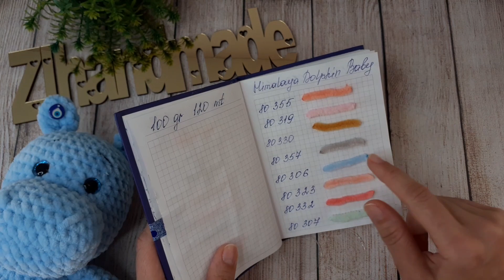МК БЕГЕМОТИК "ТОМБИК" КРЮЧКОМ ❤ 1-Я ЧАСТЬ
♡ Перед началом вязания,  рекомендую посмотреть коротенькое видео о двух способах вязания крючком плюшевой пряжей :

❤ Для поддержки и развития канала, ПОЖАЛУЙСТА:

♡ Не пропускайте рекламу,  встроенную в видеоролики, посмотрите ее хотя бы 40 секунд
♡ Пишите комментарии

Сбербанк
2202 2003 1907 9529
На имя Забира Т.

СПАСИБО БОЛЬШОЕ ❤

English / German pattern:

•Hands (make 2)/ Hände (machen2)
With grey yarn / Mit grauem Garn :
2ch
R 1. From the 2nd ch from hook 6sc (6)
R 2. inc×6 (12)
R 3-6. 12sc (4 rows)
R 7. (4sc, dec)×2 (10)
Change with white yarn / Mit weibem Garn wechseln:
R 8. 10sc (1 rows)
Change with dark grey yarn / Mit dunkelgrauem Garn wechseln:
R 9. 10sc (1 rows)
Change with grey yarn / Mit grauem Garn wechseln:
R 10. 10sc (10  rows)
And fold top of hand and 4sc through both sides across/und falten Sie die Oberseite der Hand und 4sc durch beide Seiten quer

• Ears / Ohren
2ch
R 2. (1sc, inc)×3 (9)
R 3-5. 9sc (3 rows)
And fold top of ear and 4sc through both sides across/und falten Sie die Oberseite der Ohren und 4sc durch beide Seiten quer

• Muzzle / Schnauze
10ch
R 1. From the 2nd ch from hook 8sc , 3sc into the one loop, 8sc, 3sc into the one loop (22)
R 2. 8sc, inc, 1sc, inc, 8sc, inc, 1sc, inc (26)
R 3-7. 26sc (5 rows)

• Legs (make 2) / Beine (machen2)
R 3. (1sc, inc)×6 (18)
R 4. 18sc into the partitions between the loops (watch the video 23:14) / in die Partitionen zwischen den Schleifen (siehe Video 23:14)
R 5. 18sc (1 rows)
R6. (1sc, dec)×6 (12)
R 7. 12sc (1 rows)
R 8. 12sc (1 rows)
R 9. 12sc (1 rows)
R 10. 4sc, inc, 1sc, inc, 5sc (14)
R 11. 14sc (1 rows)
R 12. 4sc, dec, 1sc, dec, 5sc (12)
R 13. 12sc (1 rows)
R 14. 4sc
Cut the yarn / Schneiden Sie das Garn
The first leg is ready / Das Bein ist fertig

Second leg / Zweites Bein
R 14. 10sc
Don't cut the yarn / Schneiden Sie das Garn nicht

Türkçe amigurumi tarifi :
▪︎Kollar :
Gri rengi
2 zn
1) 2zn - 2 zincirden itibaren 6x
2) (v)×6 (12)
3-6) 12x tekrar (4 sıra)
7) (4x, a)×2 (10)
Beyaz rengine geçelim
8) 10x tekrar (1 sıra)
Köyü gri rengine geçelim:
9) 10x tekrar (1 sıra)
Gri rengine geçelim:
10) 10x tekrar (10 sıra)
Birlikte katlayın ve 4x örün

• Ağızlık:
Gri rengi
10zn
1) 2zn - 2 zincirden itibaren 8x, 3x bir ilmeğe, 8x, 3x bir ilmeğe (22)
2) 8x, v, 1x, v, 8x, v, 1x, v (26)
3-7) 26x tekrar (5 sıra)

•Kulaklar:
Gri rengi
2zn
1) 2zn - 2 zincirden itibaren 6x
2) (1x, v)×3 (9)
3-5) 9x tekrar (3 sıra)

▪︎Ayaklar:
Gri rengi
1) 2zn - 2 zincirden itibaren 6x
2) (v)×6 (12)
3) (x, v)×6 (18)
4) 18x ilmekler arasındaki bölümlere (videoyu izleyin 23:14)
5) 18x tekrar (1 sıra)
6) (1x, a)×6 (12)
Beyaz rengine geçelim
7) 12x tekrar (1 sıra)
8) 12x tekrar (1 sıra)
Gri rengine geçelim
9) 12x tekrar (1 sıra)
10) 4x, v, 1x, v, 5x (14)
11) 14x tekrar (1 sıra)
12) 4x, a, 1x, a, 5x (12)
13) 12x tekrar (1sıra)
14) 4x ipi kesin.
Birinci ayak hazır

• İkinci ayak:
14) 10x ipi kesmeyin